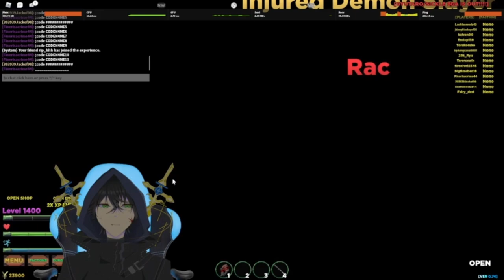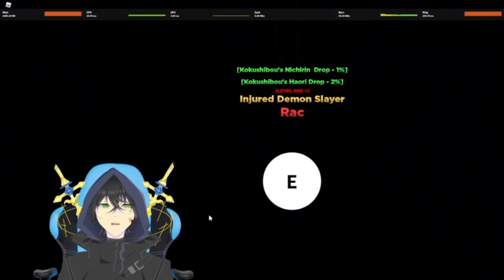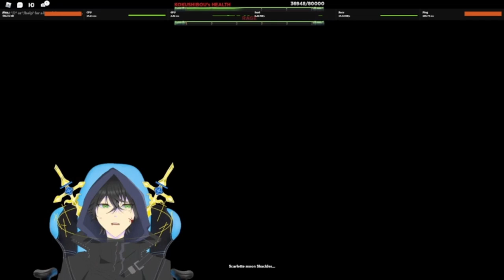How To Get Moon Breathing + Location?!! *Slayers Unleashed*